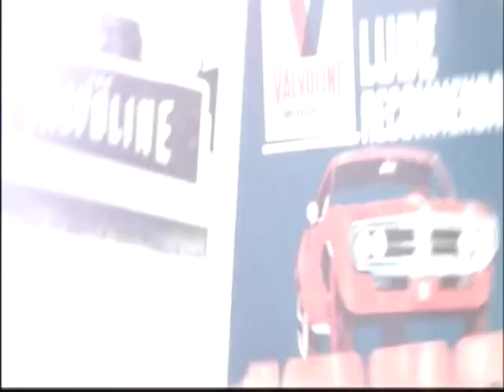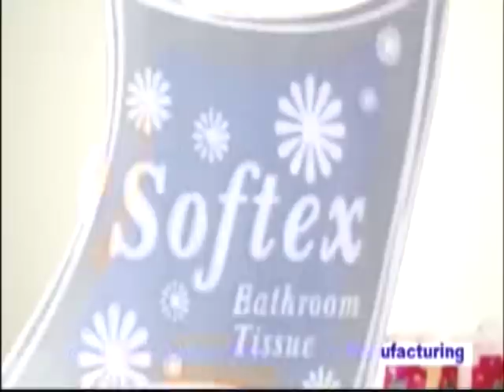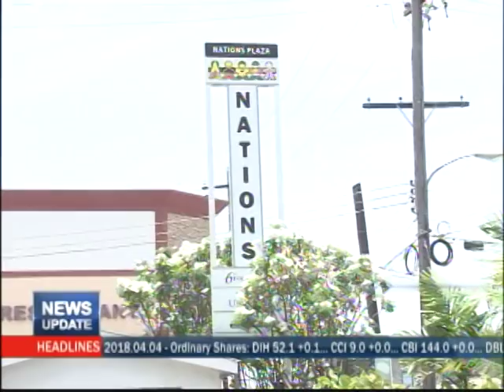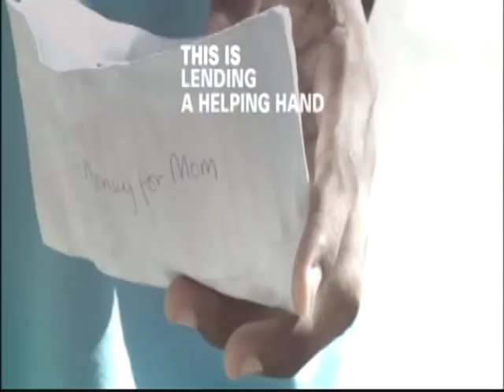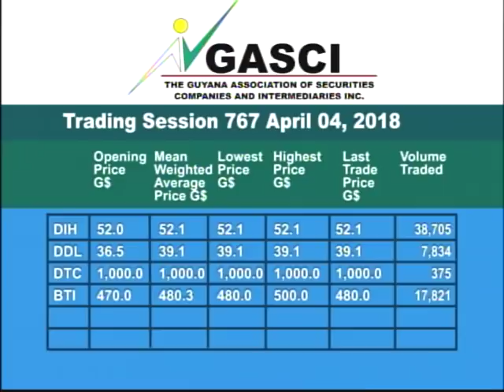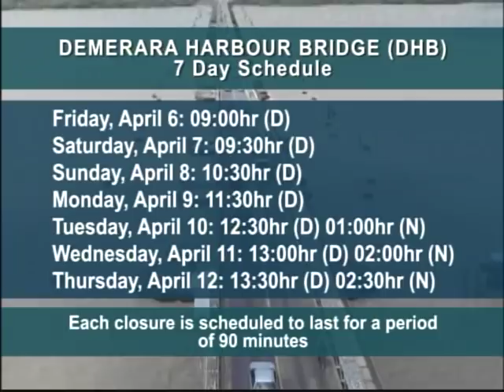News Update April 05th, 2018